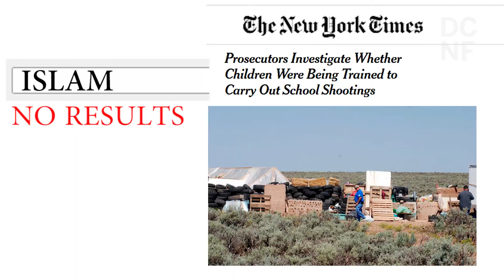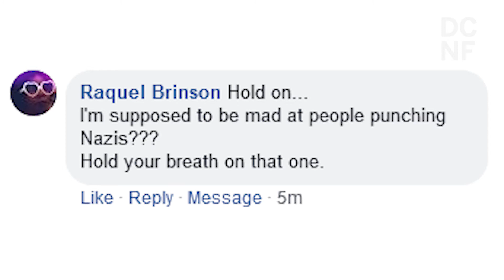What Do Linda Sarsour and School Shootings Have In Common?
The first "School Shooting Training Camp" was discovered in New Mexico and run by a famous Islamic Leader's son.  What Does Linda Sarsour have to do with it?  CNN, The New York Times, CBS and Time Magazine have neglected to mention , The Facts.